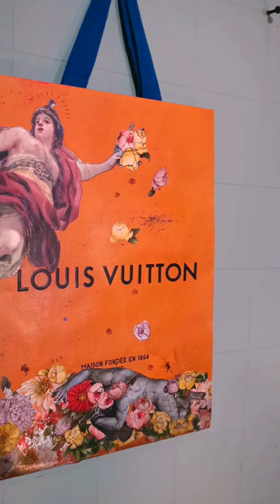check out what this artist does to this Louis Vuitton shopping bag!